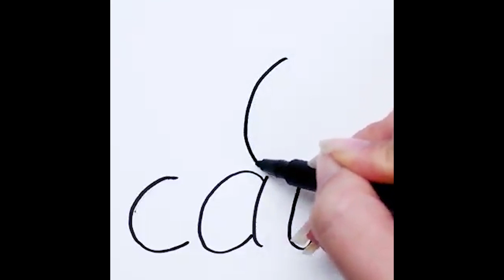10 Surprisingly Satisfying Science Hacks That Will Shock You! Blossom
Bored at home? We've got you covered! Check out these 10 surprisingly satisfying science hacks that will shock you and your family! Let us know which one of these science tricks you're going to try at home in the comments below!